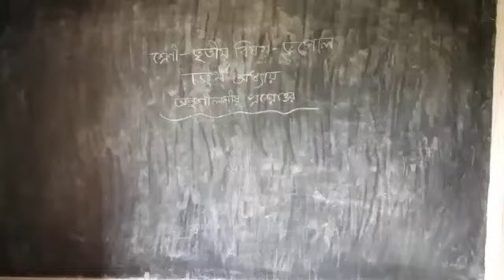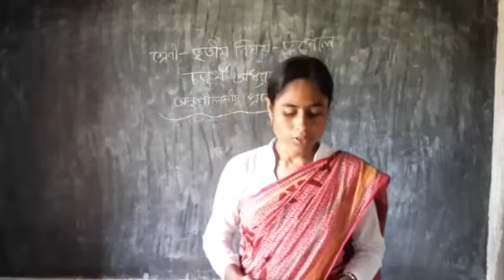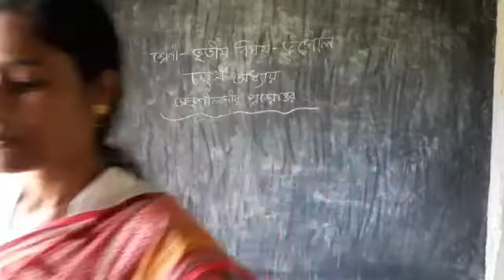🌏🌏তৃতীয় শ্রেণীর ভূগোল 🌏🌏